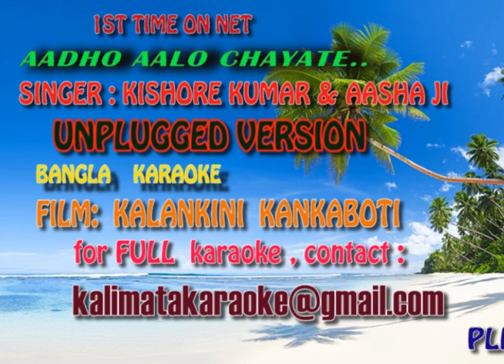AADHO ALO CHAYATE UNPLUGGED KARAOKE